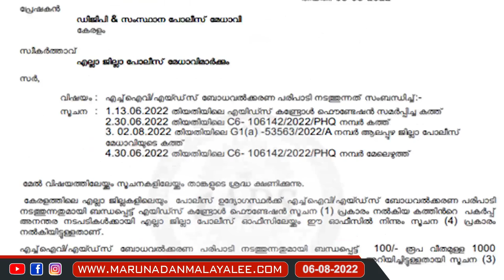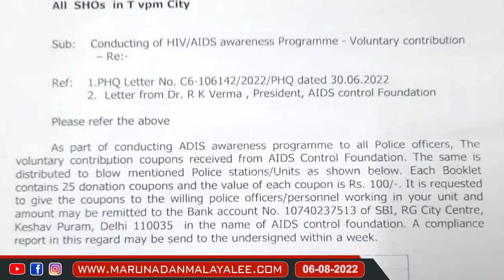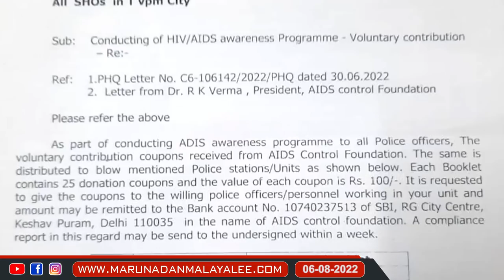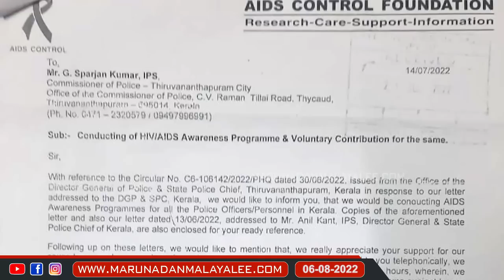കമ്മീഷണറുടെ ഉത്തരവ് വെട്ടി അതെ റാങ്കുകാരനായ ഐജി.. | anoop kuruvila john ips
ഐജി അനൂപ് കുരുവിള
ആള് പുലിയാണ്..